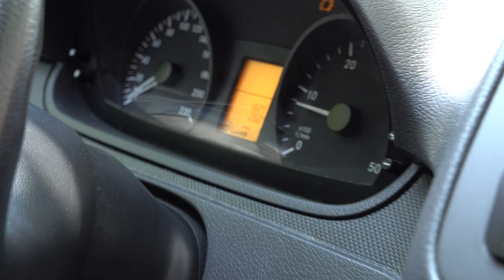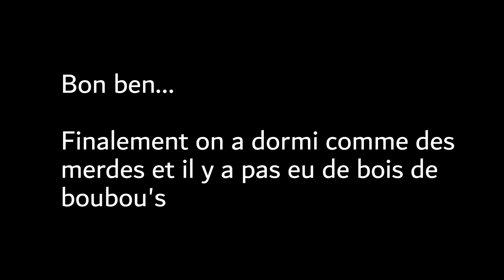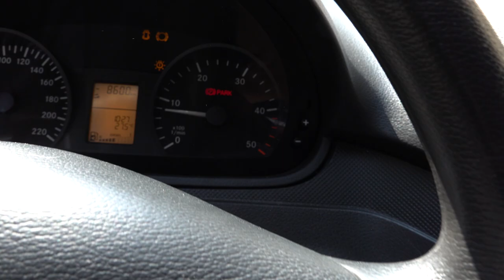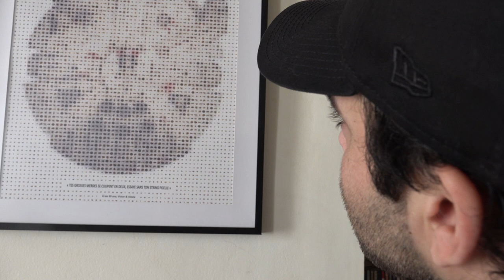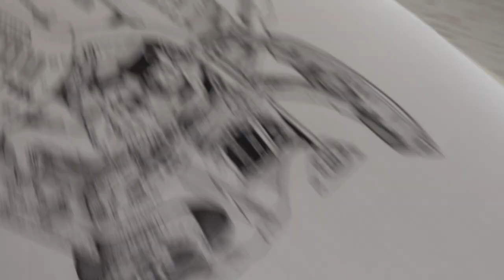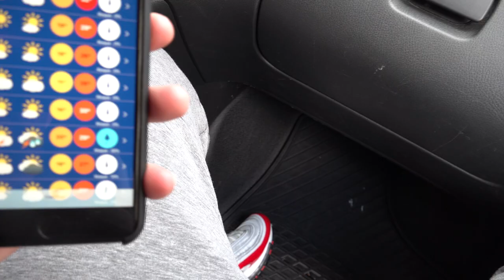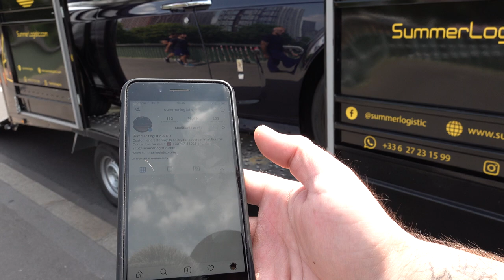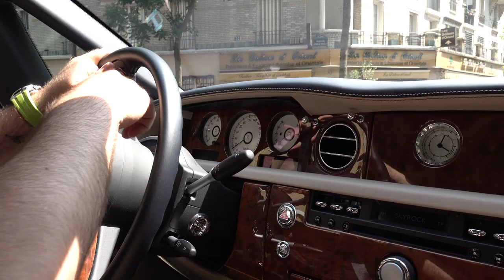BONNE VACANCES ! [ VLOG ]